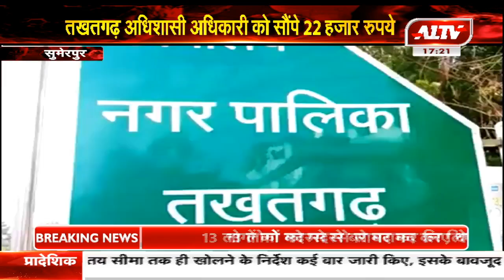सुमेरपुर : लॉकडाउन में कोई नहीं सोएगा भूखा